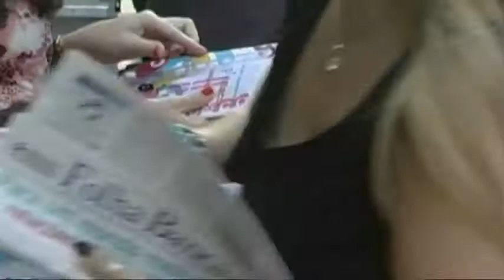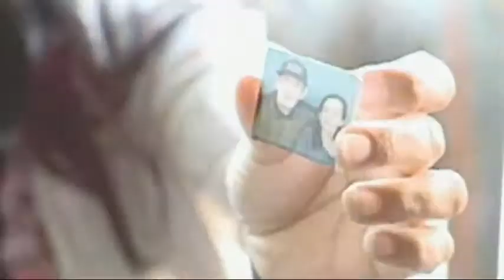Momento Bancário em Debate - 8/3/2012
Edição 57 - Presidenta Juvandia Moreira recebe a socióloga Sirlei Marques de Oliveira, do Dieese, e a diretora do Sindicato Neiva Maria